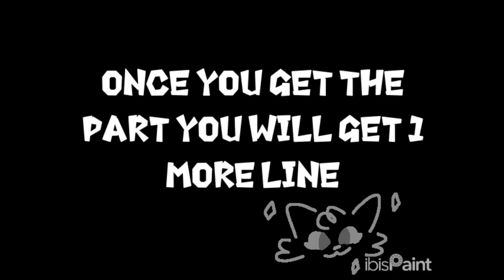Warrior cat OC auditions (all open)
TwoTone:open
Riverheart:@SliverPool926 (me)
OakRiver: open